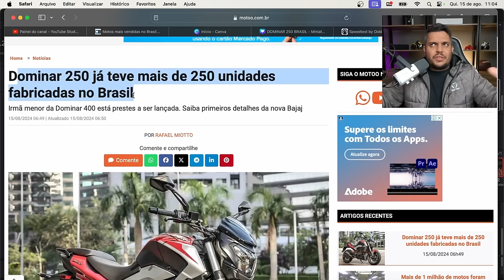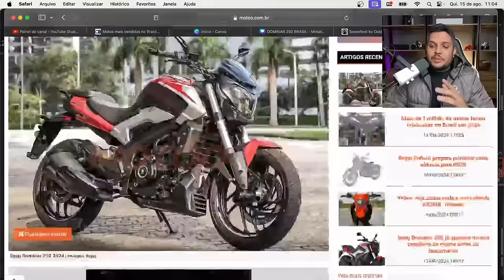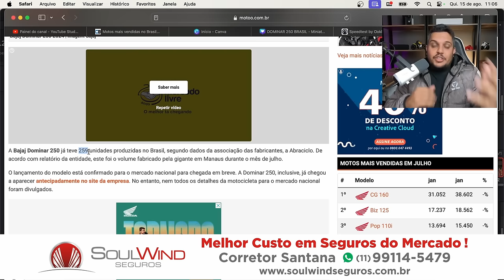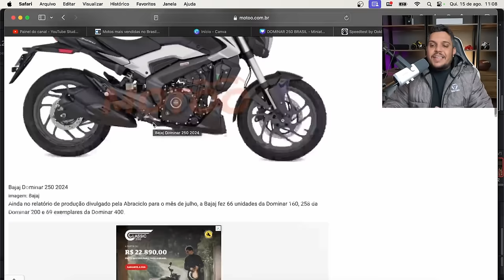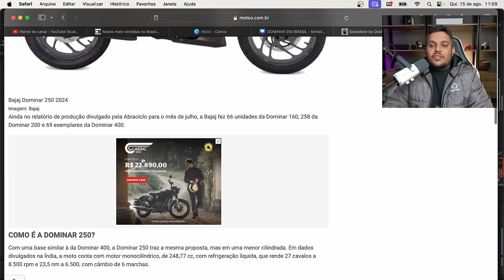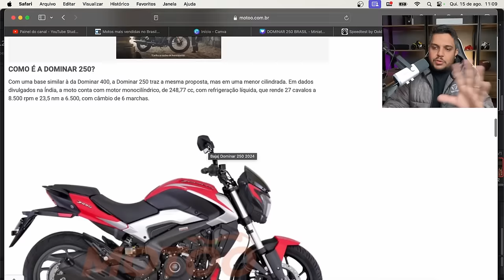🚨Saiu o NUMERO de DOMINAR 250 que ja FORAM PRODUZIDAS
✅Haya Creations✅
Film Maker
✅Vulcan Radical Store✅
Endereçõ: Rua Marquês do Herval, 95 - Centro
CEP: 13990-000